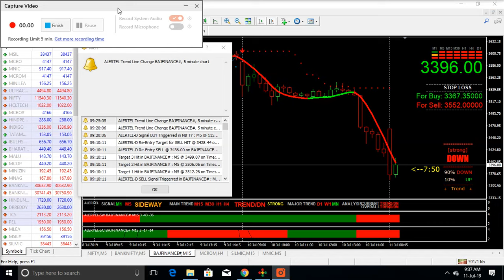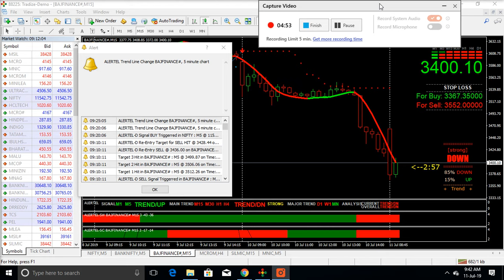LIVE TRADE BAJAJFINANCE CHART 15 MIN MT4 EQUITY AS ON 11 JULY19